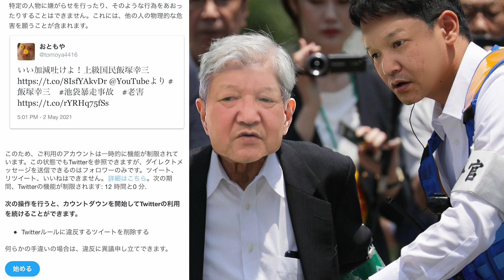上級国民パワー？前回の飯塚幸三ネタをツイートしたら、Twitterから警告が来た。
前回イラストを使用して、
飯塚幸三に無理やり自供させる動画を作ったんですが
それをツイートしたらTwitterから警告が来ました。
これは上級国民だからなのか？
単に暴力的だったからなのか？